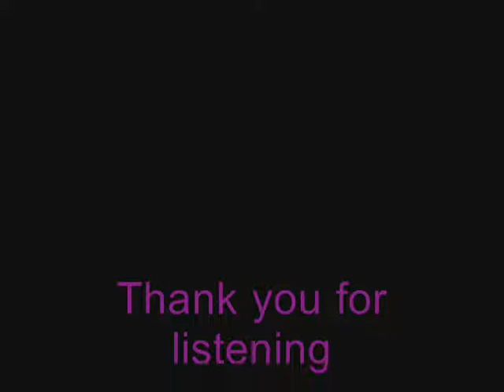Izzy Diamond - What I'm Lookin' For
My Acoustic solo project hope you like and enjoy it !
better Quality comming soon.

Music and Lyrics: Copyright By Izzy Diamond